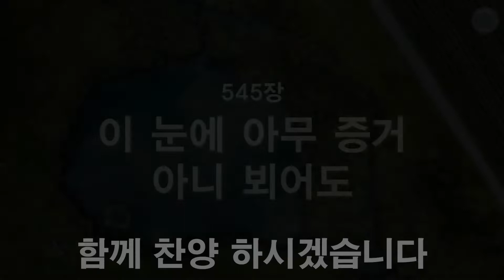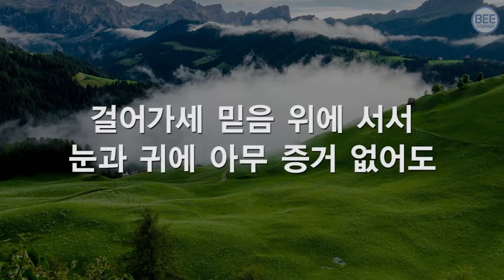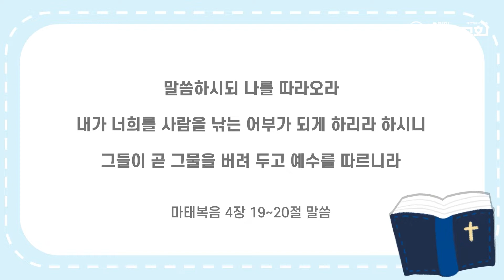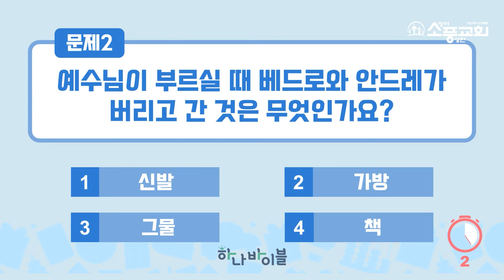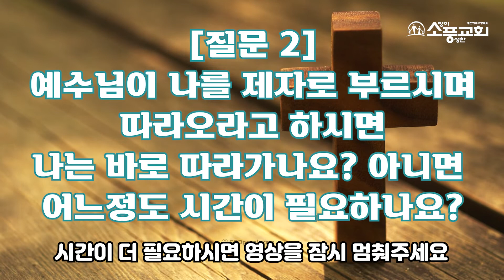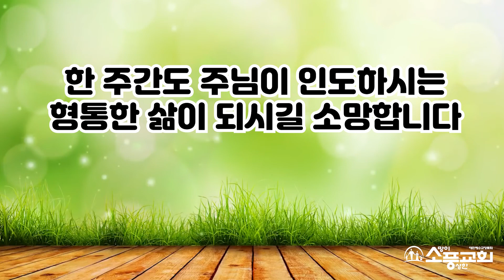8월 1주차 가정예배 영상